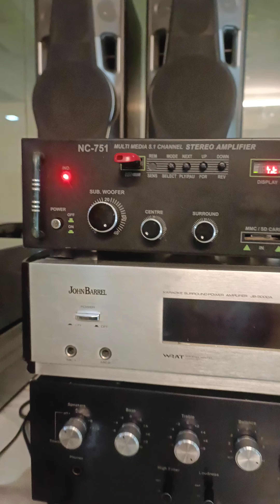NC-751 5.1 STEREO AMPLIFIER FOR SALE CALL MSG 9828134230